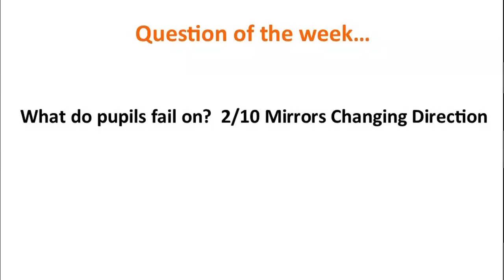What do pupils fail on 2 10 Mirrors Changing Direction